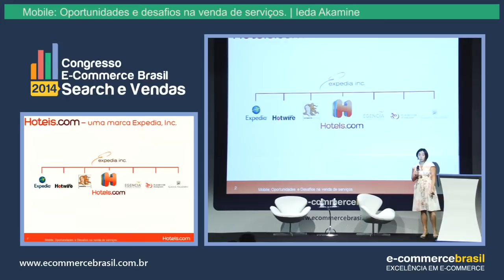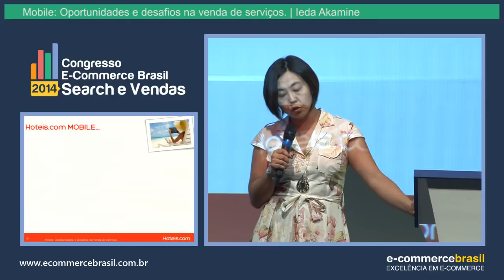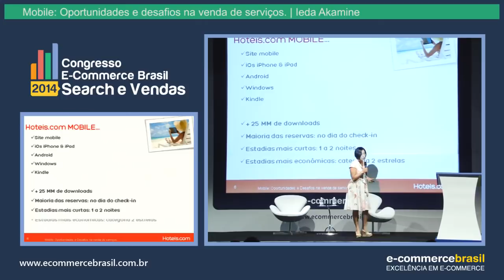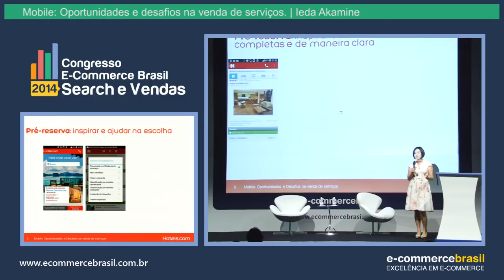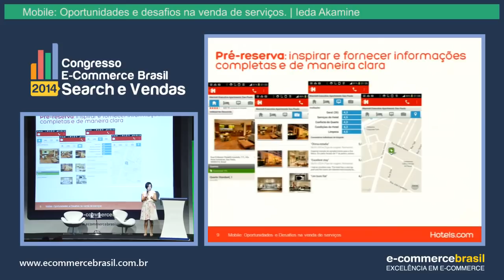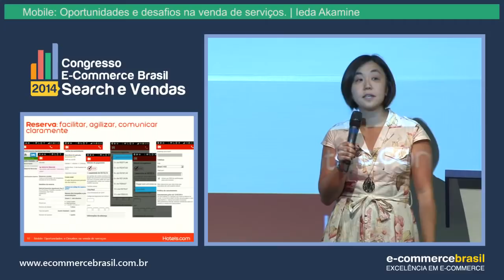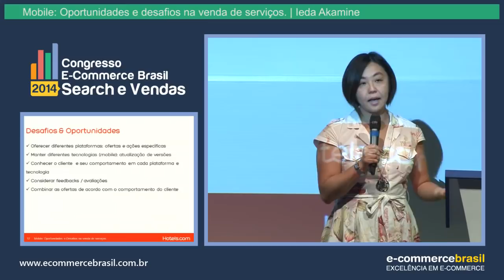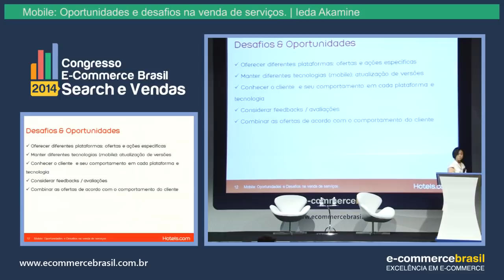Mobile: oportunidades e desafios na venda de serviços | Ieda Akamini, Hotels.com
Palestra: Mobile: oportunidades e desafios na venda de serviços | Ieda Akamini, Hotels.com

Congresso Search & Vendas E-Commerce Brasil 2014